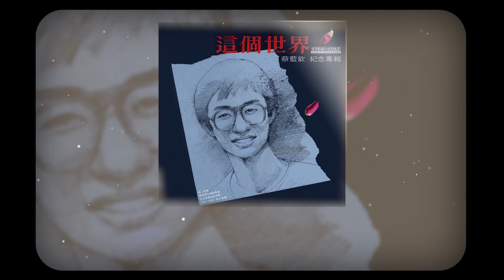蔡藍欽 Tsai Lan-Chin -《老師的話》Official Lyric Video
收錄於1987年6月 | 這個世界
►老師的話
詞曲：蔡藍欽

親愛的孩子你不要再頑皮
讓我帶你走過為數字掙扎的遊戲
考試的問題你千萬要牢記
武裝你自己擠進那狹窄的門裡

在這兵荒馬亂的世界裡
追求滿分是最大的樂趣
當你對現實感覺到懷疑
歡迎回到數字的遊戲裡

親愛的孩子你不要再嘆息
不是我不教你是非黑白的道理
十八般武藝 功課要排第一
用虔誠的心情來體會這戰鬥的真理

挨打受氣的日子終究會過去
籐條考卷將成為回憶
未來的日子你千萬要撐下去
我的希望就是你

我的希望就是你
我的希望就是你
我的希望就是你
經典與復刻，一起來聽歌！